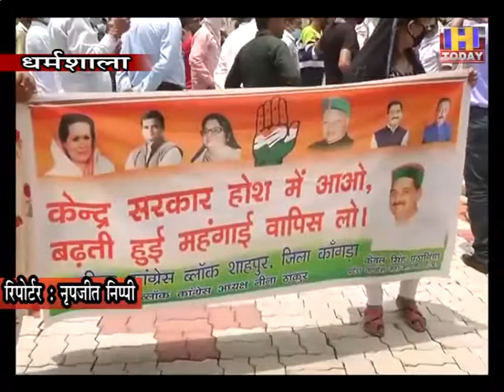25 july 4 कांग्रेस के विरोध प्रदर्शन में उड़ी सोशल डिस्टेंसिंग की धज्जियां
प्रदेश सरकार द्वारा बस किराया वृद्धि के विरोध में कांग्रेस द्वारा जिला मुख्यालय में किए गए विरोध प्रदर्शन में कोरोना संकट के बावजूद सामाजिक दूरी की अवहेलना हुई। जिला भर के कांग्रेस नेता व कार्यकर्ता धर्मशाला में विरोध प्रदर्शन में भाग लेने पहुंचे थे। जिला कांग्रेस कमेटी के नेतृत्व में शहीद स्मारक में एकत्रित हुए नेताओं व कार्यकर्ताओं ने डीसी कार्यालय तक रैली निकाली तथा डीसी कार्यालय के मुख्य द्वार के बाहर प्रदेश सरकार के खिलाफ नारेबाजी की। आलम यह था कि कार्यकर्ताओं के साथ-साथ नेताओं में भी सामाजिक दूरी नजरअंदाज रही। कोरोना संकट के चलते एमएचए की ओर से सोशल डिस्टेंसिंग बनाए रखने और मास्क पहनना अनिवार्य किया गया है, इसके बावजूद कांग्रेस के विरोध प्रदर्शन में सोशल डिस्टेंसिंग की जमकर धज्जियां उड़ाई गई। उधर कांग्रेस जिलाध्यक्ष अजय महाजन ने भी माना कि सबको कहा था कि कोरोना के चलते सोशल डिस्टेंसिंग बनाए रखें और मास्क का उपयोग करें, मास्क सभी ने पहना है, लेकिन सोशल डिस्टेंसिंग में हो सकता है